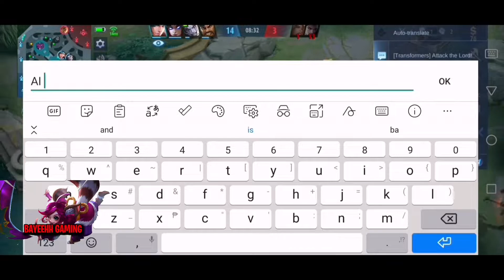THIS IS WHY NANA IS SUCH A SCARY UNDERRATED MAGE IN RANK | NANA BEST BUILD 2022 | MLBB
Hello Nana users! Hope you enjoyed this video.

Credits music :
NEFFEX
NCS

IN THIS VIDEO :

Nana montage
Nana gameplay
Nana mobile legends
Nana best build
Nana combo
Tips for Nana
build for Nana
Slumber Party Nana